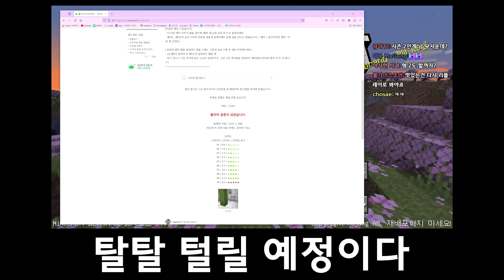선인장 대각선 점프가 뭔 소리여(마인크래프트)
이 게임은 자꾸만 뭐가 튀어나와

Musicⓒ Smiley